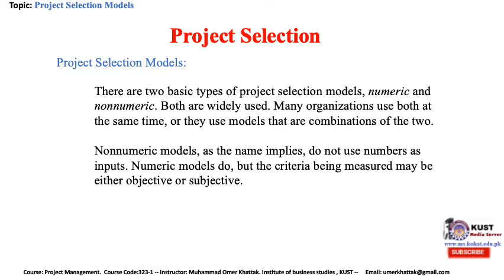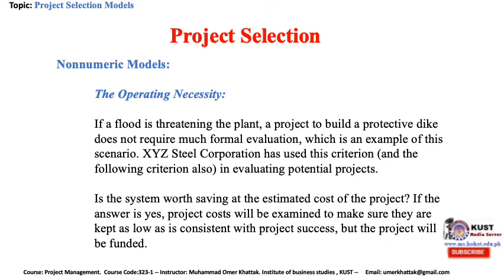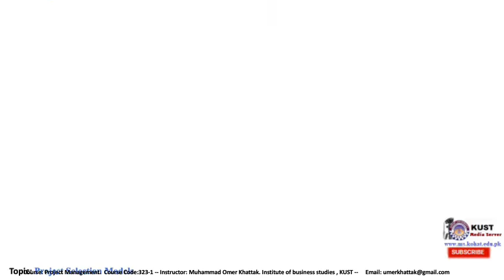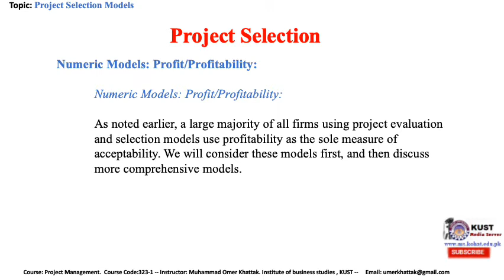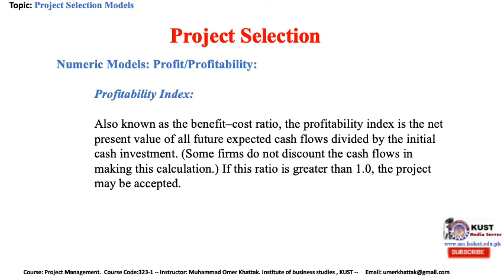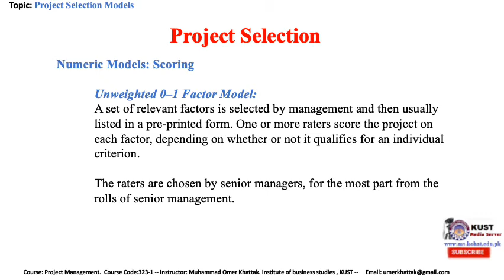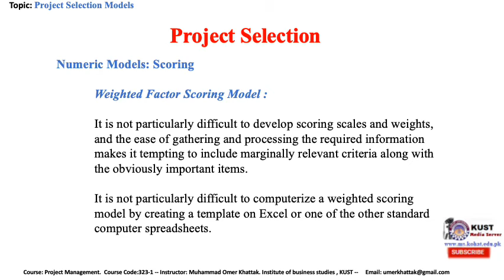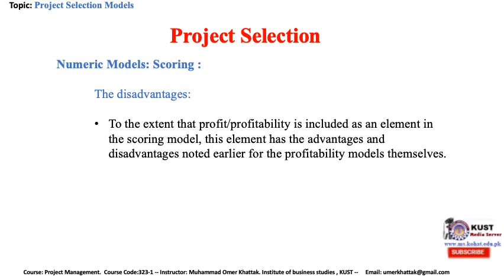project selection models part 2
project management; project selection models numeric ; profitability and scoring